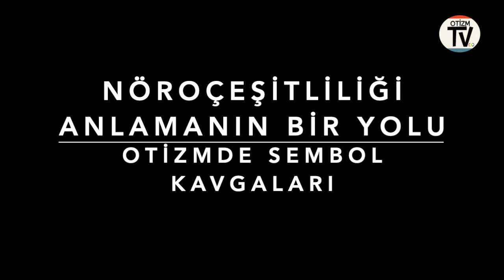Otizmdeki Sembollerin Değişim Öyküsü Bölüm 2